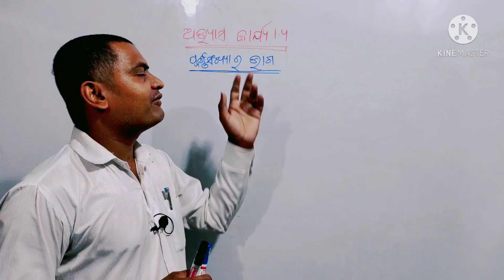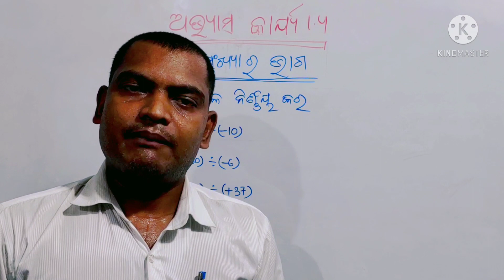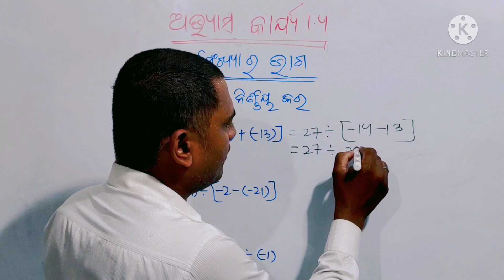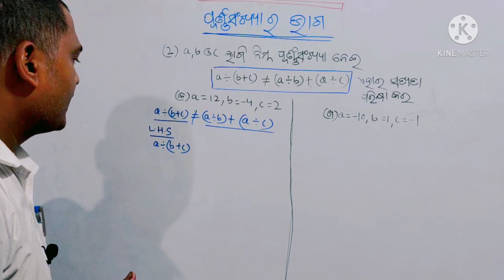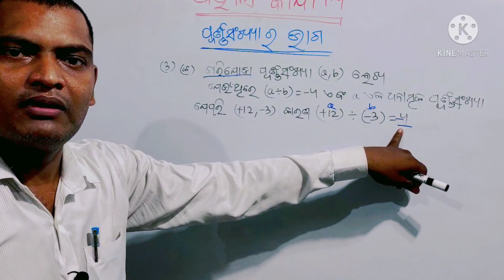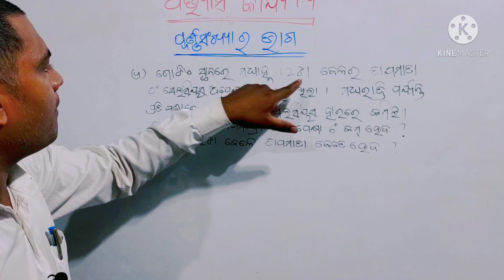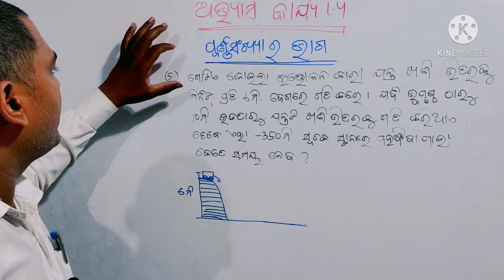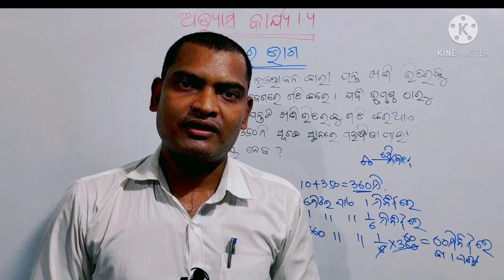Class-7 Math | Odia Medium | Anusilani 1.4 | Purna Sankhya | AS Tutorial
Mathematics Odia Medium
Class-7 Mathematics
Exercise 1.4
class 7 math odia medium 1.4
7 class math
Question Answer
7 class math 1.4 odia
seven class math 1.4
seven class math 1.3
7 class math 1.3 odia
7 class maths chapter 1.4 odia
7th class maths chapter 1.4
class 7 maths chapter 1.4 question answer
7th class maths
7th class maths chapter 1
7th class maths chapter 1 exercise 4
maths 7th class
math 7th class odia
Odisha Student
Odisha School
Odia school
Online class
Purna Sankhya
math 7 class chapter 1
math class 7 chapter 1 odia
7 class math 1.4 odia
7 class maths chapter 1.4 odia